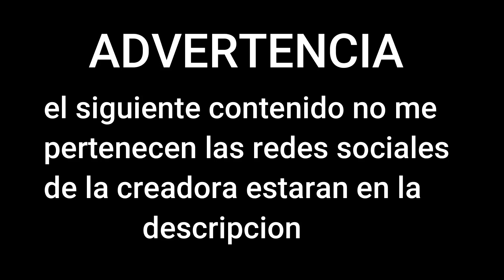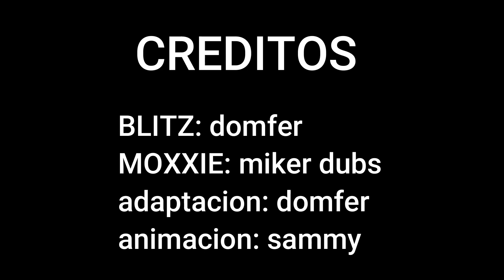PROBLEMAS PATERNALES | HELLUVA BOSS | ANIMATIC | FANDUB ESPAÑOL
HOLA GENTE AQUI LES TRAIGO UN NUEVO FANDUB ESPERO QUE LES GUSTE

CANAL ORIGINAL: @primary_colors

| CAST |
BLITZ: @domferdiestudios1457
MOXXIE: @MIKER_DOBLAJES

bueno bye.